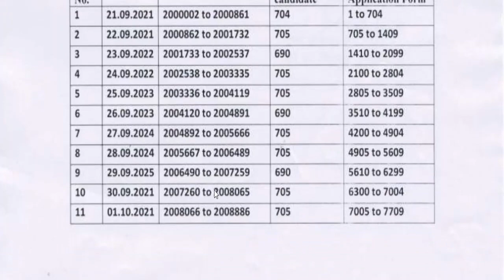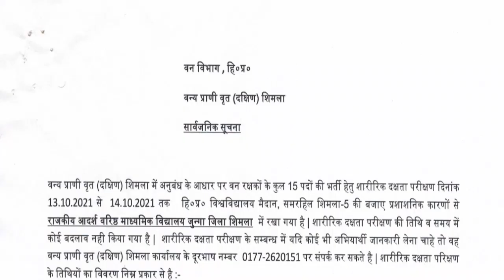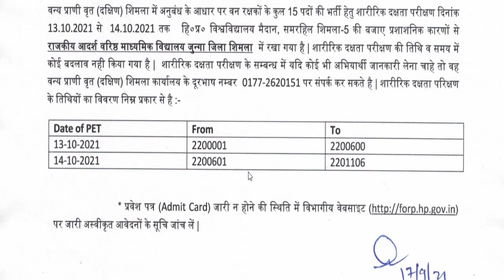HP Forest Guard Bharti वालों के लिए नया अपडेट | 17.09.2021